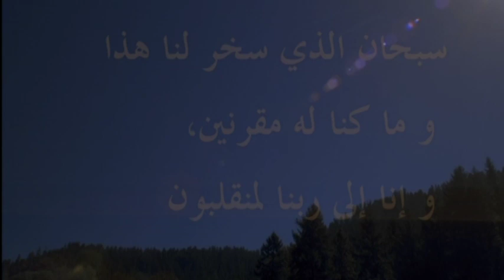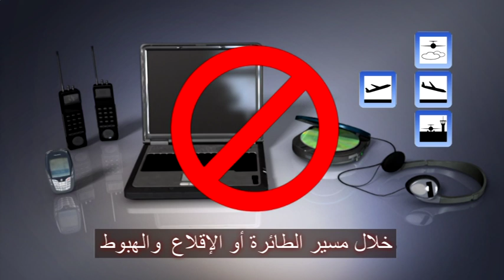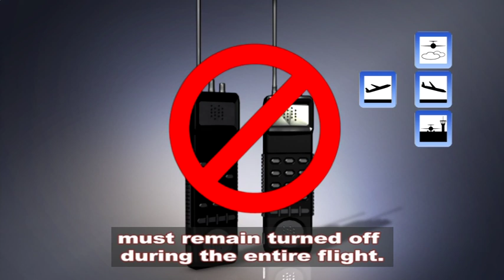Royal Jordanian Safety Video A340 16:9 test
This is the SD up-scale test for RJ A340 safety video..